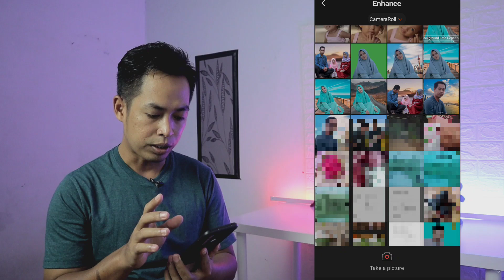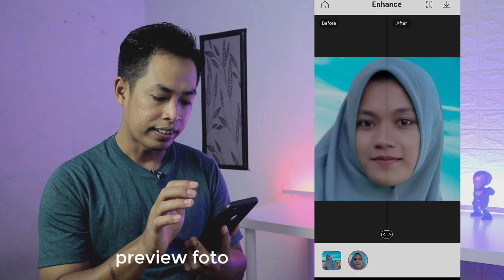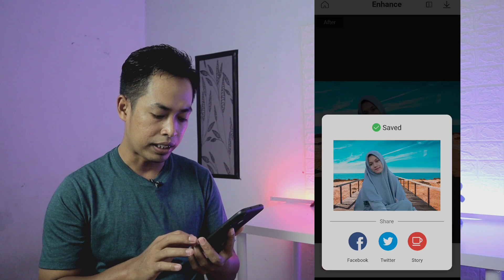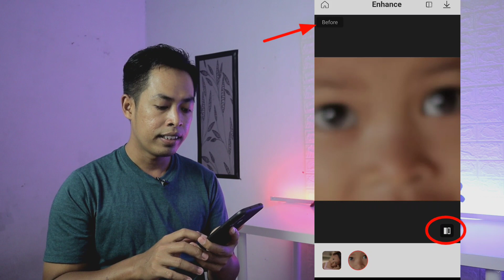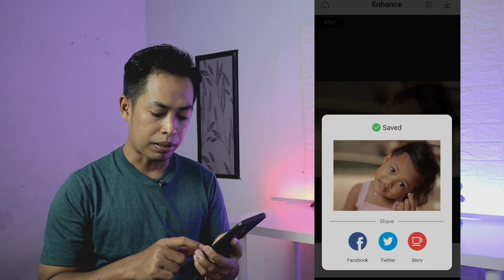Cara Magic Foto Hasil Kamera Kurang Fokus Jadi Tajem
Cara mudah merubaj foto burik burem menjadi bagus tajem HD.

video lainnya:

*Gear video*